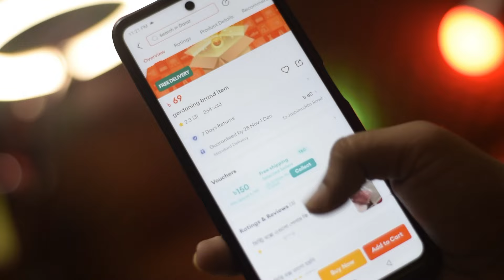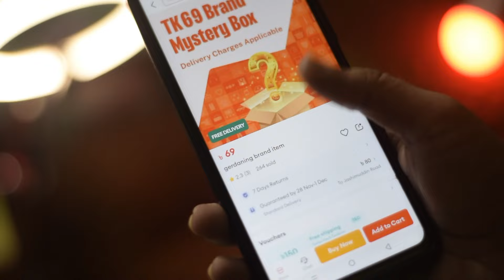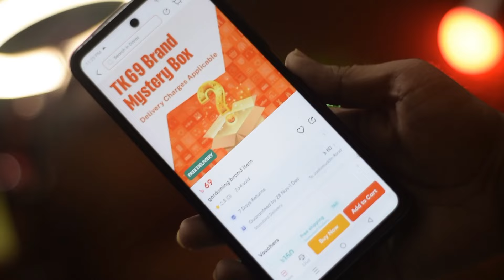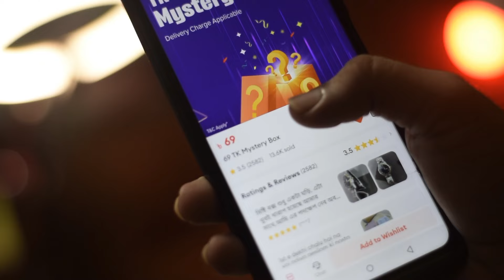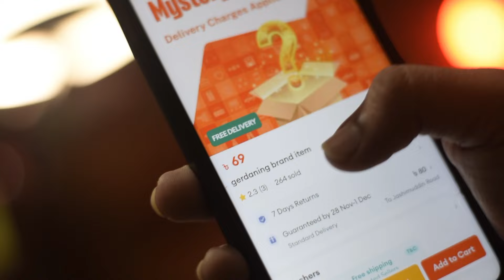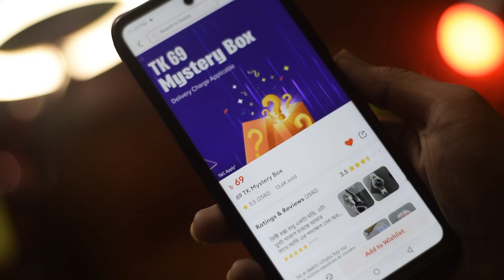দারাজের আসল মিস্ট্রি বক্স চিনবেন কিভাবে | Daraz original 59 tk mysterybox kivabe chinbo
If you want to know about daraz official original global mysterybox you can watch this video.

👉 মিস্ট্রি বক্স দিলে আমাদের এই পেইজে জানানো হবে ফেসবুক পেজ টি ফলো দিয়ে রাখুন